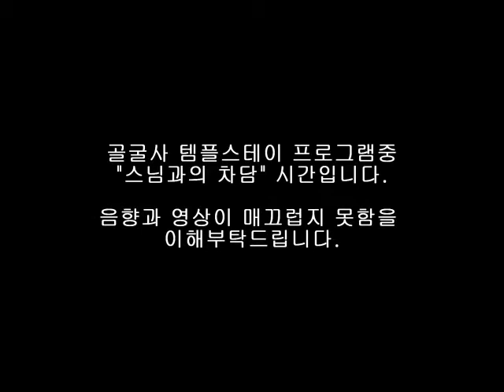골굴사 적운큰스님 2016년 11월 28일 차담: 학생들을 위한 차담: 골굴사 템플스테이 Golgulsa Templestay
골굴사 템플스테이 Golgulsa Templestay: 골굴사 적운큰스님 2016년 11월 28일 차담: 학생들을 위한 차담
Provide English translation
Dharma Talk with Gougul-sa Grand master, Jeog-Un, over tea
[Tea time for students]